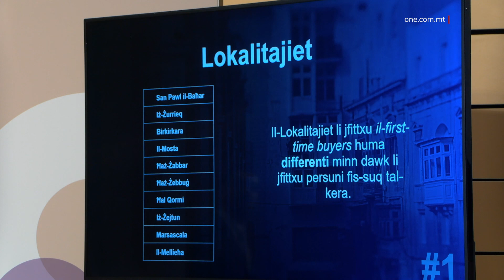L-EWWEL GĦOTJA MILL-€10,000 GĦALL-FIRST TIME BUYERS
ONE.COM.MT • Mill-Ħamis, aktar minn 2,600 first-time buyer li xtraw il-proprjetà tagħhom mill-bidu tal-2022 ’l hawn se jibdew jirċievu l-għotja ta’ €10,000 fuq firxa ta’ 10 snin.

Dan tħabbar mill-Ministru għall-Akkomdazzjoni Soċjali u Affordabbli, Roderick Galdes, li qal li l-Gvern se jinvesti €26 miljun fuq din il-miżura f’dawn l-għaxar snin li ġejjin.

Il-Ministru Galdes qal li din il-miżura, li kienet parti mill-manifest elettorali tal-Partit Laburista ‘Malta Flimkien’, se tkun qed tagħti serħan il-moħħ lil dawk li xtraw l-ewwel proprjetà.

Il-Ministru  fakkar li, fl-aħħar snin, il-Gvern kien impenjat li jibni aktar akkomodazzjoni soċjali għal dawk l-aktar vulnerabbli.

Madankollu, għażel li jkun ta’ spalla għal dawk li ma kellhomx bżonn lill-Awtorità tad-Dar biex isiru sidien ta’ darhom iżda li xorta waħda jistħoqqilhom appoġġ biex isiru sidien ta’ darhom.

RODERICK GALDES
MINISTRU

“Ovvjament, dan huwa l-ewwel pagament minn sensiela ta’ għaxra, sa €10,000, u allura qed nuru biċ-ċar li, mal-kullana ta’ għajnuniet li tajna - ir-roħs fit-taxxa tal-boll, l-eżenzjoni mit-taxxa tal-VAT - hemm anki din l-iskema ta’ għajnuna ta’ €1,000 fis-sena, apparti wkoll li min jixtri proprjetà fil-UCA qed jingħata iktar inċentivi. Dawn huma kollha għajnuniet biex ikollna l-mobbiltà soċjali, biex aktar żgħażagħ isiru sidien ta’ darhom, imma għax għandhom Gvern li, bil-kuraġġ u anki b’mod pożittiv, juri l-fiduċja fihom.”

Kien il-Prim Ministru, Robert Abela, li kien ħabbar din l-iskema, erba’ xhur ilu. Il-Kap Eżekuttiv tal-Awtorità tad-Djar, Matthew Zerafa, tkellem dwar il-ħeffa li l-Awtorità mxiet għat-twettiq ta’ din il-miżura ta’ fejda.

MATTHEW ZERAFA
IL-KAP EŻEKUTTIV TAL-AWTORITÀ TAD-DJAR

“Permezz ta’ din l-għajnuna, dawn se jibdew jirċievu l-għajnuna mill-ewwel f’dan ix-xahar. Jiġifieri, fi ftit xhur, ħabbarna din l-iskema u bdejna nimplimentawha, u din hija għajnuna addizzjonali, li se tingħata issa wara li tixtri. Jiġifieri, apparti l-għajnuna li għandna biex ngħinuk tixtri, bħall-iskema tal-first-time buyers, għajnuniet fid-depożitu, equity sharing, u nibqa’ nsemmi, issa introduċejna din l-għajnuna wkoll.”

Fi preżentazzjoni li ta Zerafa, spjega li l-lokalitajiet li fihom qed jixtru l-proprjetajiet il-first-time buyers huma differenti minn dawk li qed ifittxu dawk li jikru.

Ħareġ li l-età medja tal-first-time buyers hija 30 sena, li hija l-istess età bħall-first time buyers fil-bqija tar-reġjun Mediterranju.

Il-maġġoranza tal-first-time buyers jixtru appartament, u madwar 50 fil-mija jixtru proprjetà ta’ bejn il-€150,000 u l-€250,000.

Madwar nofs dawk li xtraw l-ewwel proprjetà tagħhom mill-2022 ’l hawn, xtrawha waħidhom.